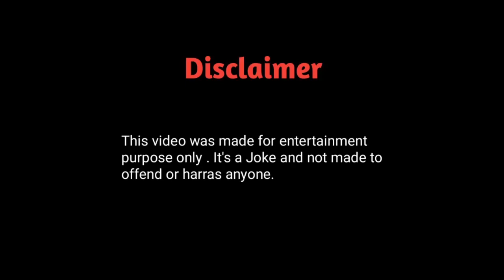Man vs wild (spoof ) Ft. Wand wines | comedy video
Cast : shubham, Adil ,Saleem

Please give a Big thumbs up 👍